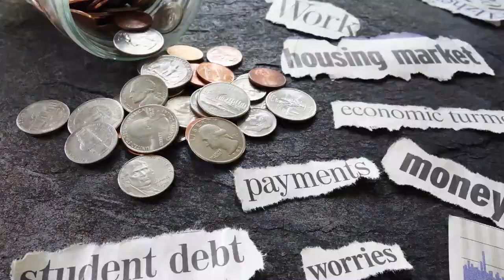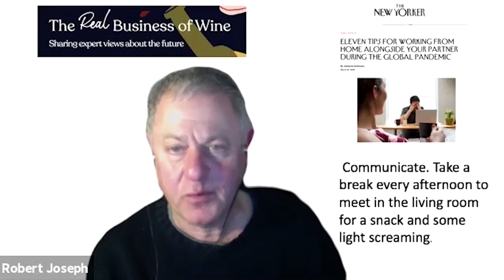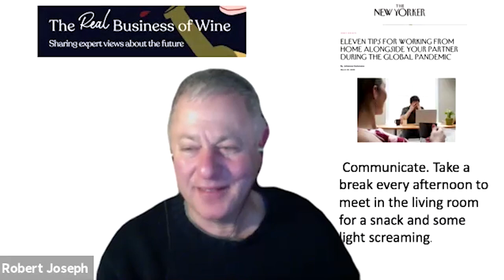Remote Control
As countries and regions, from Spain to San Francisco declare States of Emergency and lockdown, tens – possibly hundreds – of thousands of wine professionals are having to change the way they work.

For our second Live Panel, we share experiences with three leading members of the wine industry, and an expert on digital tools designed to facilitate teamwork.

Thanks to COVID-19, switching to remote working right now has not often been entirely voluntary, but according to many futurists, even without the virus, for many of us it’s the shape of things to come.